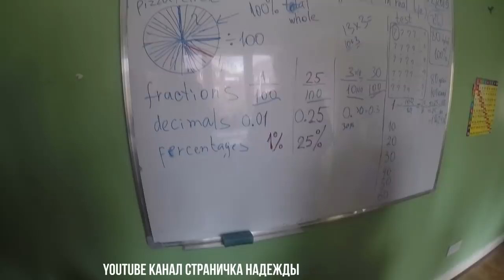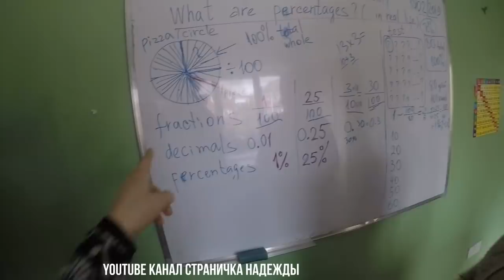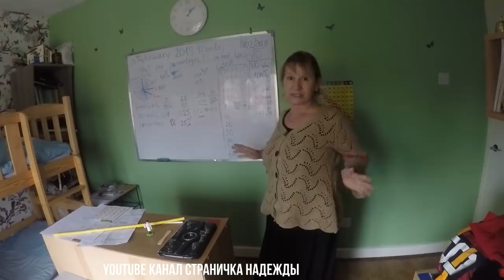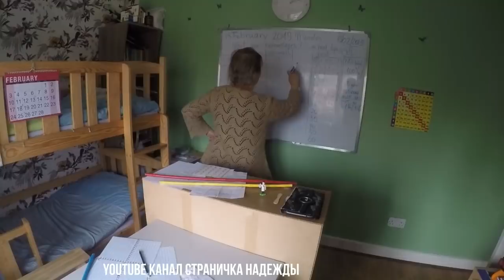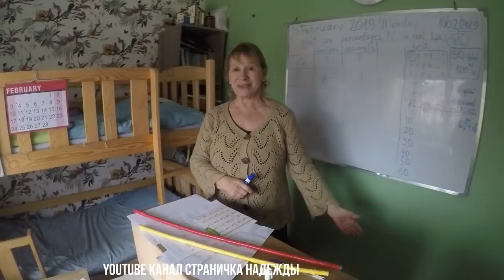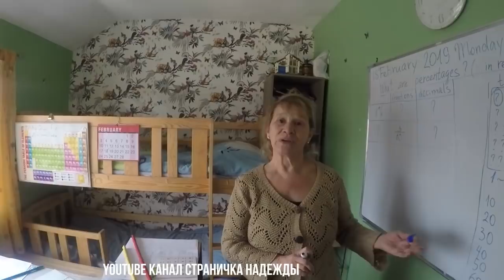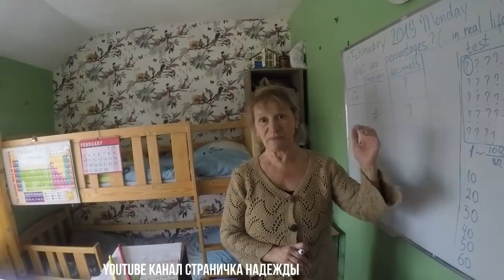Обычный рутинный день Дети Компост Обед Занятия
Обычный рутинный день. Дети учатся на домашнем образовании или Семейном образовании, немного деталий и идей. Привезли грибной компост, то есть компост с грибной фермы. Дела делами а обед по росписанию, рыба с овощями, ммм...